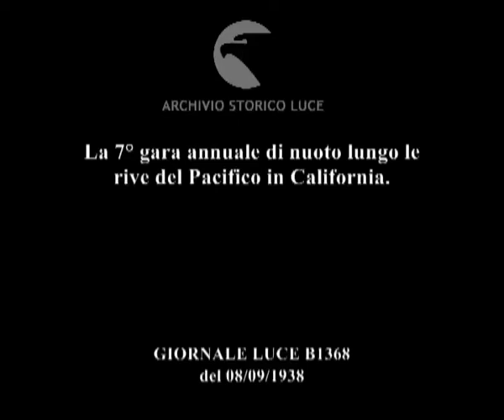La 7° gara annuale di nuoto lungo le rive del Pacifico in California.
Descrizione sequenze:i partecipanti alle gare di nuoto corrono sulla spiaggia verso l'acqua del mare ; i concorrenti si tuffano tra le onde ed iniziano a nuotare ; fasi delle gare di nuoto ; immagini della gente che assiste dalla riva sulle rocce ; concorrenti in mare con veduta delle barche e della riva gremita di gente ; il vincitore arriva sulla spiaggia ed alcune persone lo accolgono mentre esce dall'acqua ; immagini della folla sulle rocce e sugli scogli della riva ; una ragazza nuota in mare ; la ragazza arriva seconda al traguardo ed esce dall'acqua accolta da alcune persone ; immagini della gente sulla riva ; due uomini avvolgono la nuotatrice in una coperta ;